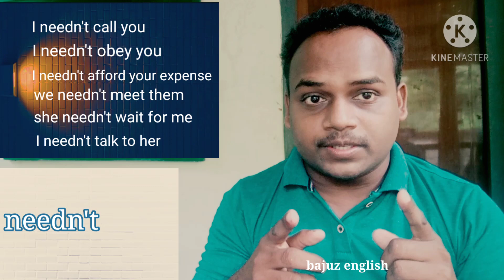JUST 2 MINUTE SPOKEN ENGLISH PROGRAM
This is our new project for busy learners of english.
It will definitely help them to collect interesting spoken english tips..

Share to your friends
BAJUZ ENGLISH